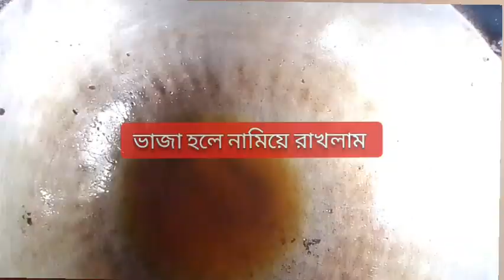তেলাপিয়া মাছ দোভাজি রান্না রেসিপি। দারুন স্বাদের মাছের দোভাজি রান্না।Tilapia Fish Dobhaji Recipe.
তেলাপিয়া মাছ দোভাজি রান্না রেসিপি
তেলাপিয়া মাছ দোভাজি
তেলাপিয়া মাছের রেসিপি
মাছ রান্না
মাছের রেসিপি
মাছ ভাজি রেসিপি
তেলাপিয়া মাছের দোভাজি রান্না
কিভাবে তেলাপিয়া মাছ দোভাজি করে
মাছ কিভাবে ভাঁজে